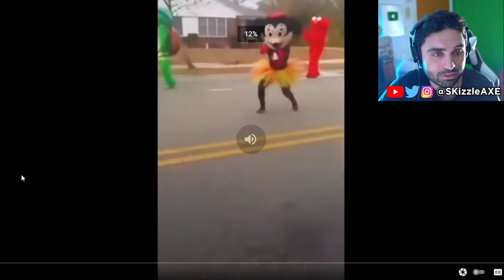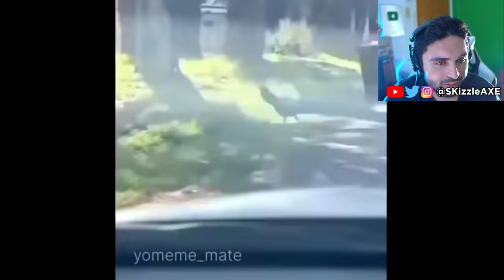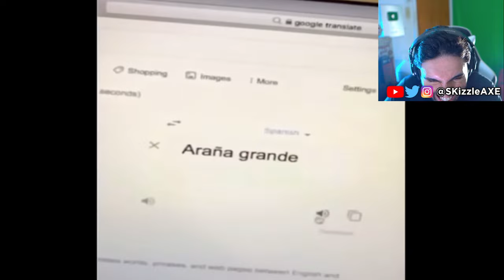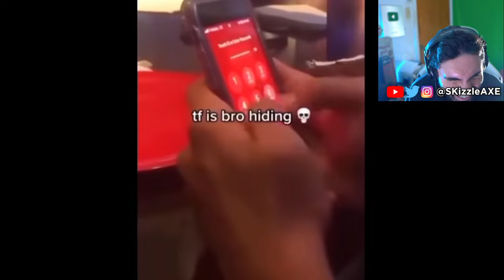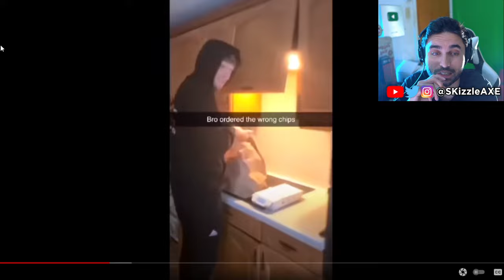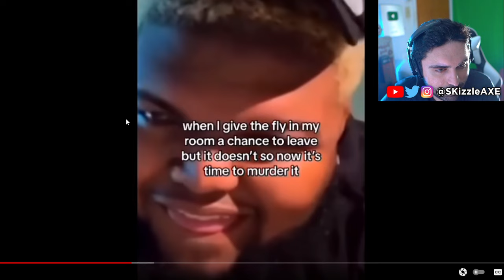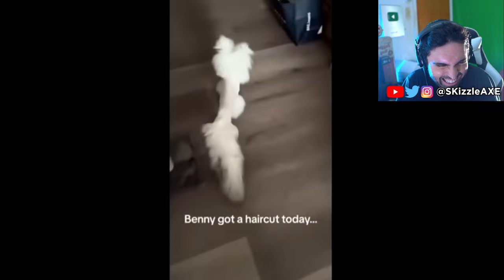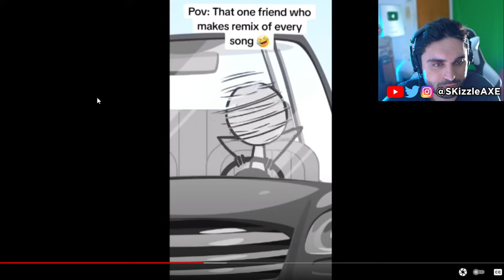TRY NOT TO LAUGH 🤣 - Dank Memes & Funny Coub Memes (Funny Moments & Best Fails TikToks)